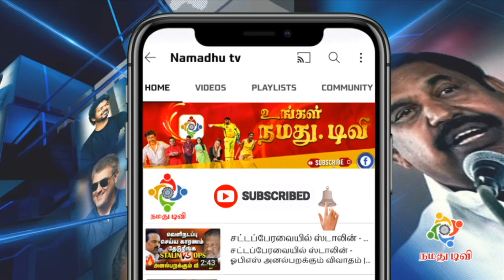Kushboo revealed the secret who is reason for she joinined bjp | Rk Suresh | Gutham Menon | Thugs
இவருதான் என்ன BJPக்கு இழுத்துட்டு வந்தாரு.. உண்மையை மேடையில் போட்டுடைத்த குஷ்பு | Kushboo revealed the secret who is reason for she joinined bjp | Rk Suresh | Gutham Vasudev Menon | Kushboo Speech At Thugs Press Meet | Kushboo latest speech | Captain channel